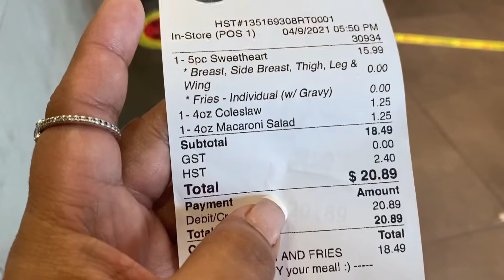Chicken for dinner,shopping at dollarama